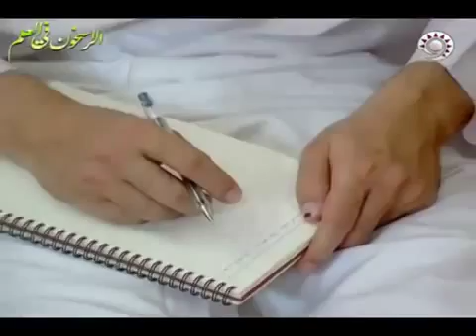عقل الرجل يُعرف من ثلاثة قصة ـ الشيخ صالح المغامسي